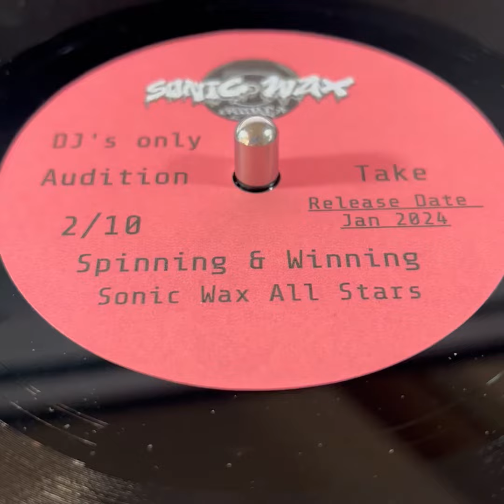Sonic Wax All-stars "spinning & Winning" Crossover Northern Soul 10 numbered Only NEW TODAY 17/11/23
(stop press: just 4 left now dec 9th)1 Of Only 10 Numbered Copies Made, Finished Demo NOT Issued Before 2024, Numbers 2-10 Issued 17/11/2023, Audition Take Of A Totally New 70s Style Crossover Northern Dancer, Super Infectious Vocal You Can't Get Outta Your Head, Mid-Tempo Soul That Will Become LEGENDARY For Sure, YES, It's That Good.